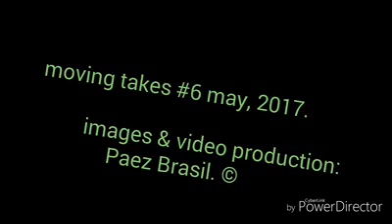Moving Takes 6 . May, 2017 ©.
Images and video production: Paez Brasil. ©
Moving Taking Project owner: Paez Brasil.

It would be a great pleasure reading your comments and suggestions.

So long!